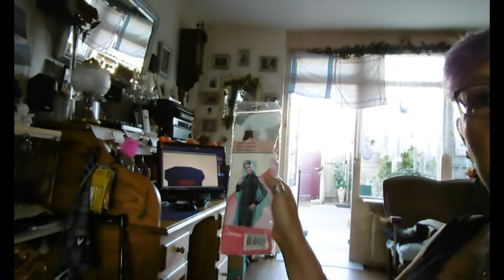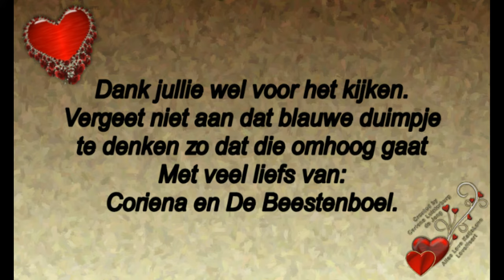Donderdag 8 augustus Fleur voor de laatste keer schoongemaakt En bellen blazen met Gandalf #527 #5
Donderdag 8 augustus Fleur voor de laatste keer schoongemaakt.En bellen blazen met Gandalf.  #527

Megapixels: 16 megapixel
Optische zoom: 12x
Beeldsensorformaat: 1/2.33 inch
Beeldstabilisator:  Ja
Digitale zoom: 4x

Samsung Galaxy S5:
Resolutie 720x1280